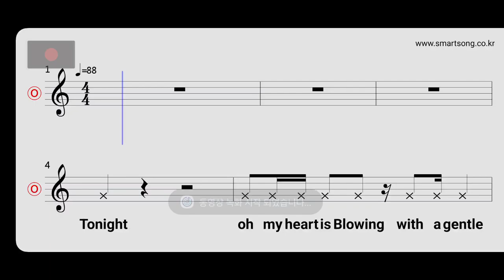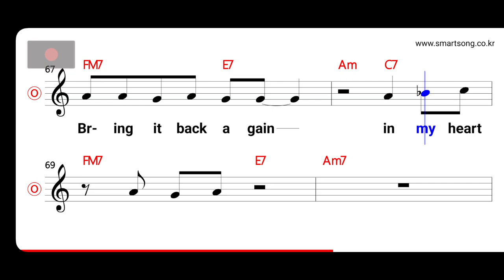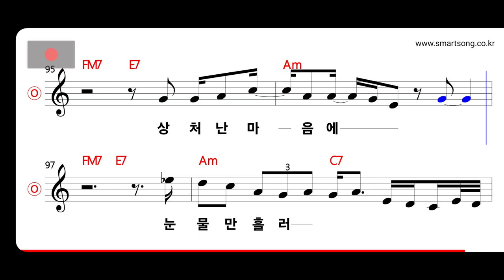버블 시스터즈 - 아무도 모르게 MR